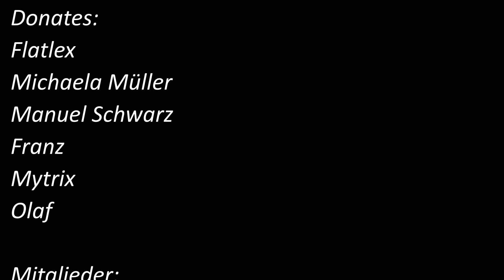The Legend of Zelda, Links Awakening! Part 4: Ein Prinz in Not! Gameplay Deutsch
Herzlich Willkommen zur 4. Folge: The Legend of Zelda, Links Awakening!
Auf dem Weg zum 3. Dungeon treffen wir auf Prinz Kanalet!
Der ist ist not, da er hals über Kopf sein Schloss verlassen musste,
da es von Monster überrollt worden ist!
Für den Schlüssel zum 3. Dungeon möchte er 5 Goldene Blätter haben, die
er im Schloss zurücklassen musste...
Also, auf zum Schloss!

Link und ich wünschen viel Vergnügen.

Auszug aus dem Wikipedia Kompendium:

Nachdem der Protagonist Link am Ende von The Legend of Zelda: Oracle of Ages/Oracle of Seasons den Serienantagonisten Ganon besiegt hat, unternimmt er eine Trainingsreise, die ihn über das Meer führt. Als er nach monatelanger Reise zurück zum Königreich Hyrule segelt, gerät er in ein Unwetter und erleidet Schiffbruch. Am Strand der Insel Cocolint[A 3] bewusstlos angespült, wird er von der Einheimischen Marin gefunden. Link möchte die Insel verlassen, um seine Reise fortsetzen zu können; die Einwohner jedoch behaupten, dass es außerhalb der Insel nichts als Wasser gebe.

Während er am Strand von Cocolint nach seinem Schwert sucht, erfährt Link von einem sprechenden Uhu, dass er die Insel nur verlassen könne, indem er den Windfisch aus seinem Schlaf wecke. Dieses Wesen ruhe in einem Ei, welches sich auf der Spitze des höchsten Berges auf Cocolint befinde. Um den Windfisch zu erwecken, müsse Link die acht Instrumente der Sirenen finden, die in ganz Cocolint versteckt seien. Der Anweisung folgend, erkundet Link die Insel und freundet sich dabei mit einigen ihrer Bewohner an, darunter mit Marin. Außerdem dringt er in labyrinthartige Tempel vor, die je eines der acht von Monstern beschützten Instrumente beherbergen.

Im Verlaufe seines Abenteuers erfährt Link, dass Cocolint nicht real ist, sondern nur im Traum des Windfisches existiert. Würde er dieses Wesen erwecken, so könnte er zwar aus dieser Welt entkommen, würde gleichzeitig jedoch die Existenz der Insel und ihrer Bewohner beenden. Die Monster auf der Insel und in den Tempeln möchten das Ende ihrer Existenz und das der Insel abwenden und bekämpfen Link, damit dieser nicht an die Instrumente der Sirenen gelangt. Der sprechende Uhu, der Link auf seinem Abenteuer Ratschläge gibt, ist tatsächlich eine Manifestation des Bewusstseins des Windfisches.

Gute Unterhaltung und viel Vergnügen.